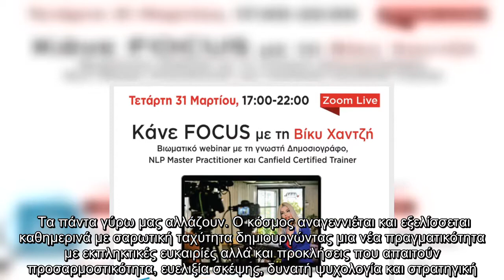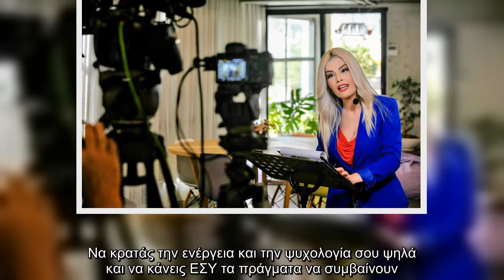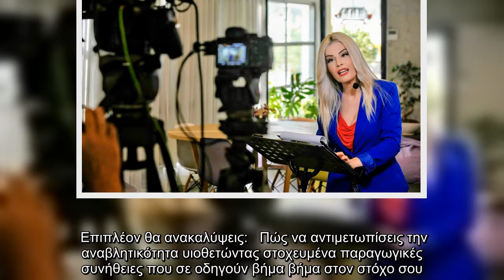Κάνε FOCUS με τη Βίκυ Χαντζή: Εκπαίδευσε τον νου να υλοποιεί & να επιτυγχάνει μεθοδικά τους στόχους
Κάνε FOCUS με τη Βίκυ Χαντζή: Εκπαίδευσε τον νου να υλοποιεί & να επιτυγχάνει μεθοδικά τους στόχους σου